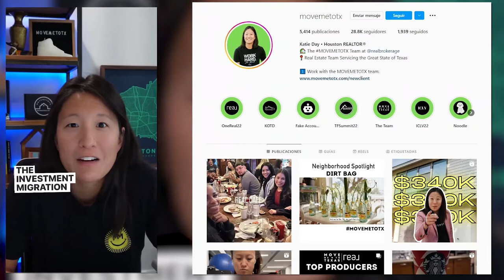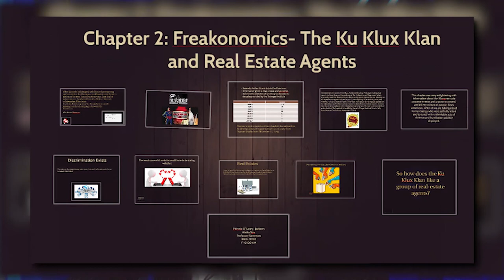Content Creation Demystified: What Every Real Estate Agent Should Know│Katie Day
In this enlightening episode of the Light It Up podcast, Katie Day demystifies content creation, revealing what every real estate agent should know. Join us as we delve into Katie's expert insights, exploring the essential strategies and tactics for creating compelling content that resonates with your audience. From understanding your target market to leveraging different content formats and channels, Katie shares invaluable tips to help real estate agents effectively communicate their message and build a strong online presence. Whether you're a novice or seasoned professional, this episode offers practical advice to elevate your content creation game and drive success in your real estate business. Tune in now and unlock the secrets to content creation success with Katie Day.